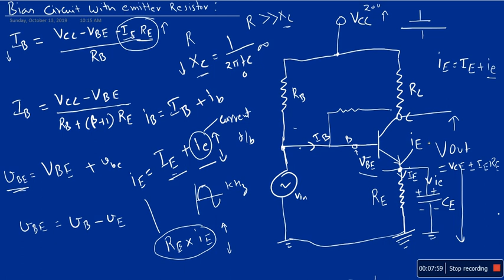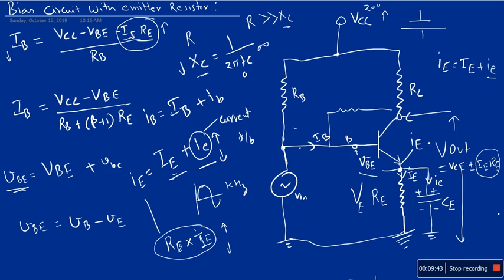E-52: Why we use bypass capacitor ?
Bypass capacitor application and explanation